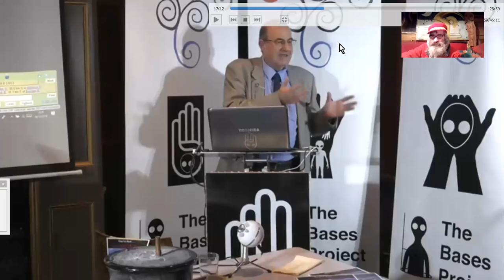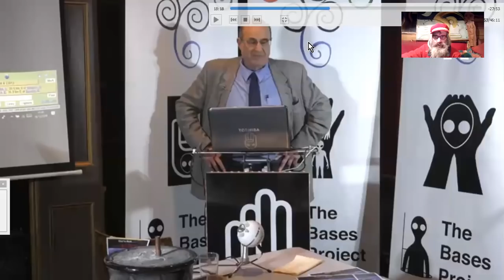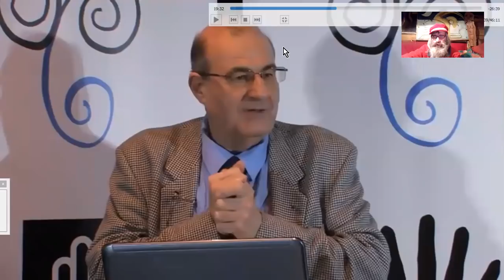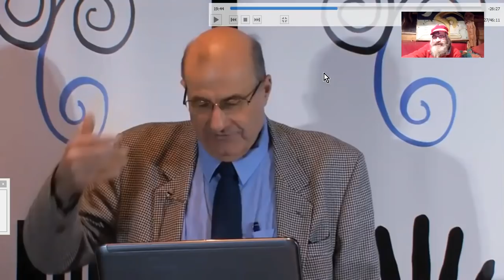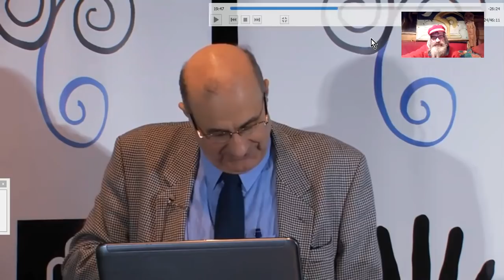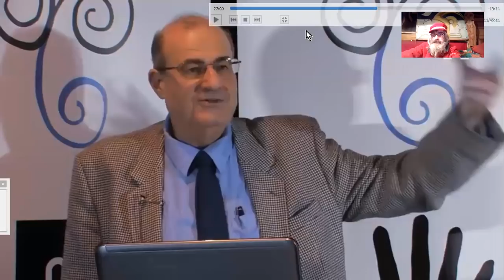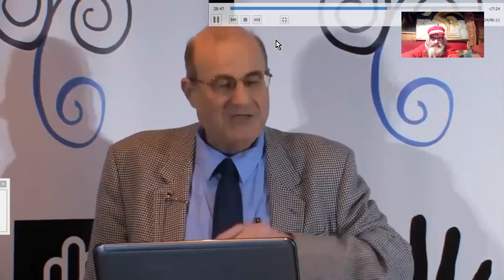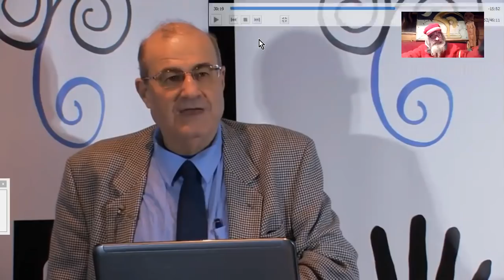M. Schrimpton#2 BREXIT - DVD - DE GAULLE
Michael Shrimpton est un ancien avocat et spécialiste anglais du renseignement. Il nous parle de certains dessous du BREXIT, et des implications du DVD, Deutsche Verteidigung Dienst, Service de Renseignements Allemand, et de son implication dans les affaires européennes depuis la Deuxième Guerre Mondiale...
... Jusqu'à manipuler le Général De Gaulle...?!!